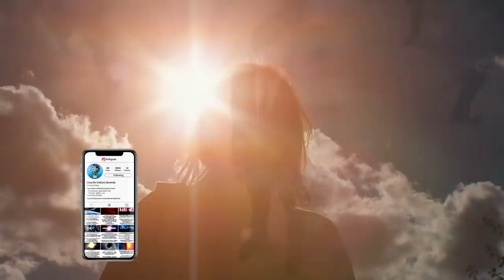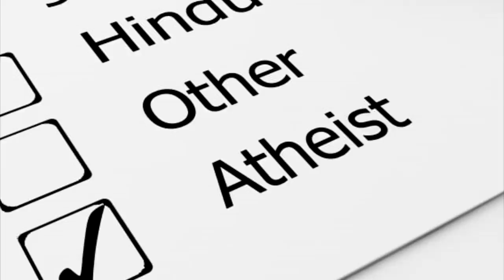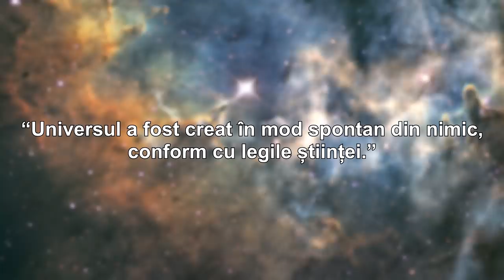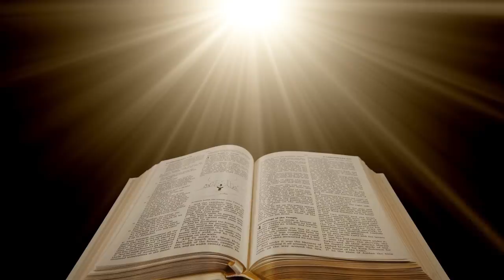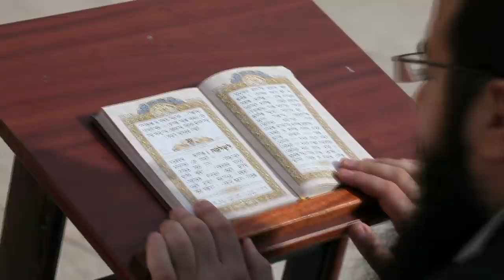Daca am dovedi ca Dumnezeu nu exista?